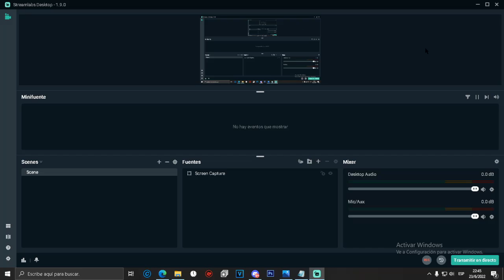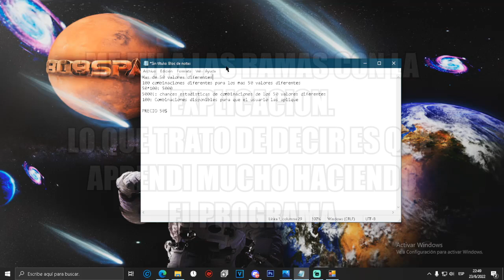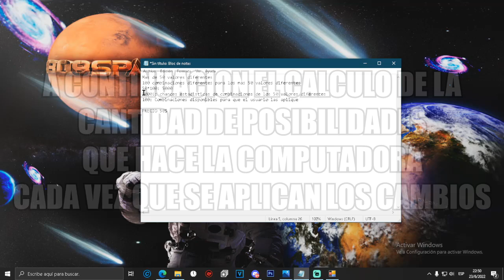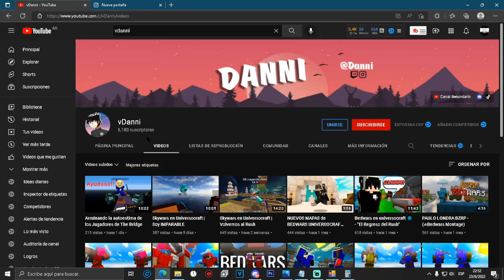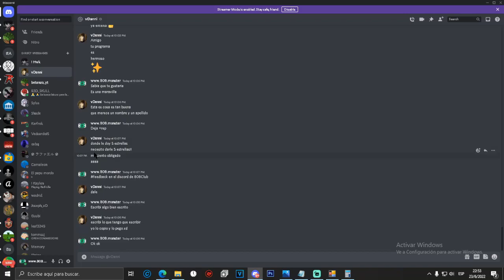NO COMPRES EZPING.GG! ESTE PROGRAMA ES 1000 VECES MEJOR | 808GameOver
Con mas de 10000 usuarios alrededor del planeta y un exagerado numero de reseñas positivas (+rep), 808 lleva ya mas de medio año ayudando a los jugadores a mejorar su jugabilidad y a los jugadores competitivos de CUALQUIER JUEGO a tener un mejor internet.
ezping.gg cracked
808 - Regedit Shop
808 - Shop Regedit
808 - El mejor regedit shop
808 - Cheap Regedit Shop
808 - Minecraft Regedit Shop
808 - 0KB Regedit Shop
808 - Tienda de regedits
808 - Minecraft Tienda de regedits
808 - Tienda de regedits minecraft
808 - Tienda de regedits 0kb
808 - 0KB
808 - 0KB Minecraft
808 - 0KB Minecraft PvP
808 - 0KB en Minecraft
808 - 0KB Para Minecraft
808 - 0KB Regedit
808 - 0KB RELEASE
808 - minecraft 0kb
808 - Minecraft 0kb Download
808 - Minecraft 0kb Descargar
808 - Minecraft 0kb legit
808 - Minecraft 0kb Regedit
808 - Tener 0kb minecraft
808 - como Tener 0kb minecraft
808 - Tener 0kb minecraft regedit
808 - Tener 0kb minecraft tutorial
808 - Tener 0kb minecraft pvp
808 - minecraft reducir kb
808 - minecraft reducir kb tutorial
808 - minecraft reducir kb pvp
808 - minecraft reducir kb regedit
808 - TENER MENOS KB ENMINECRAFT
808 - TENER MENOS KB ENMINECRAFT tutorial
808 - TENER MENOS KB ENMINECRAFT regedit
808 - TENER MENOS KB ENMINECRAFT pvp
808 - reduce kb minecraft
808 - reduce kb minecraft tutorial
808 - reduce kb minecraft pvp
808 - reduce kb minecraft regedit
808 - kb reducer minecraft regedit
808 - kb reducer minecraft 0kb
808 - kb reducer minecraft download
808 - kb reducer minecraft pvp
808 - kb reducer minecraft 1.7.10
808 - kb reducer minecraft 1.8.9
808 - kb reducer minecraft descargar
808 - kb reducer minecraft
808 - Regedit Minecraft
808 - el mejor Regedit Minecraft
808 - Regedit Minecraft gratis
808 - Regedit Minecraft tutorial
808 - Regedit Minecraft pvp
808 - Regedit Minecraft fps
808 - Regedit Minecraft hit detection
808 - Regedit Minecraft leaked
808 - Regedit Minecraft release
808 - minecraft regedit
808 - minecraft regedit free
808 - minecraft regedit leaked
808 - minecraft regedit release
808 - minecraft regedit gratis
808 - minecraft regedit 0kb
808 - minecraft regedit pvp
808 - minecraft regedit tutotial
808 - minecraft regedit fps
808 - the best minecraft regedit
808 - minecraft regedit folder
808 - minecraft regedit download
808 - minecraft regedit fps boost
808 - regedit release
808 - h-regedit release
808 - regedit release minecraft
808 - regedit for minecraft
808 - regedit for minecraft pvp
808 - regedit for minecraft free
808 - regedit for minecraft 0kb
808 - best regedit for minecraft
my private program
private method
latency program
latency reducer
tweaker
reach 6 blocks
private dns
my private configuration
my private config
my private settings
NetBalancer
netbalancer settings
private software
misplace method
0kb method
private 0kb
private client
mejorar ping minecraft
minecraft latency
misplace client
reach client
808 - dns minecraft
808 - best dns minecraft
808 - dns minecraft server
808 - dns minecraft pvp
808 - dns minecraft kb reach op
808 - minecraft dns
808 - minecraft dns settings
808 - minecraft dns 0kb
808 - minecraft dns reach
808 - minecraft dns kb reach op
808 - regedit
808 - free fire regedit
808 - regedit free fire
808 - como no tener kb
808 - como no tener kb minecraft
808 - como no tener kb en minecraft
808 - como no tener kb minecraft pvp
808 - minecraft como no tener kb
808 - op reach minecraft
808 - netlimiter
808 - netlimiter minecraft
808 - Minemen Club
808 - Minemen Club ip
808 - Minemen Club no premium
808 - Minemen Club leaderboards
808 - Minemen Club elo series
808 - club minemen
808 - Lunar Client
808 - Lunar Client descargar
808 - Lunar Client download
808 - Lunar Client no premium
808 - Lunar Client free
808 - Lunar Client plus
808 - Lunar Client proxy
808 - Lunar Client tlauncher
808 - regedit reach op
808 - reach op regedit
808 - regedit reach
808 - reach regedit
808 - PotPvP community
808 - community potpvp
808 - soundclick
808 - clicksounds
808 - Ecuacraft
808 - Ecuacraft ip
808 - gamesmadeinpola
808 - gamesmadeinpola ip
808 - Combotage
808 - Combotage minecraft
808 - Combotage minecraft pvp
808 - Combotage minemen
808 - Cliente no premium
808 - Cliente no premium minecraft
808 - Cliente no premium 1.8.9
808 - no premium client
808 - minecraft no premium client
808 - pixel client
808 - batmod client
808 - cheatbreaker download
808 - optifine cape
808 - staff series
808 - elo series
808 - elo series minemen
808 - elo series lunar
808 - elo series mmc
808 - series elo
808 - ranked minemen
808 - H Regedit
808 - void regedit
808 - pvp client 1.8
808 - pvp client tlauncher
808 - pvp client no premium
808 - Minecraft Shoppy
808 - shoppy minecraft
808 - shoppy gg
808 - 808 Latency Optimizer,808 Live Booster,808 Club Regedit,808 Regedit,808 Man,GOD0KB,808 Latency,808 Leaked,808 Club,I808,808 Gang Tweaker,808LiveBooster,808ClubRegedit,808Latency